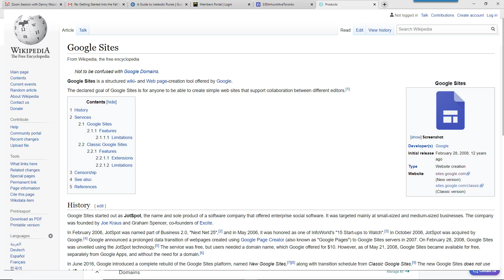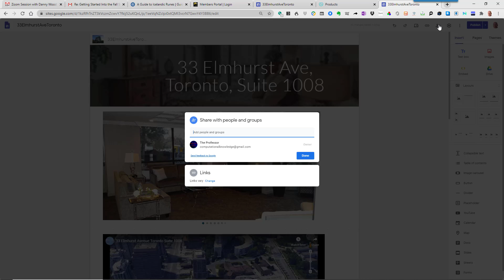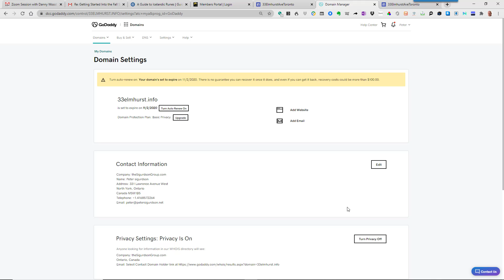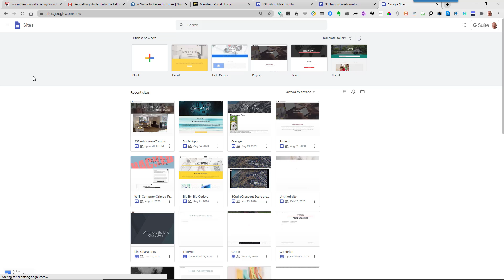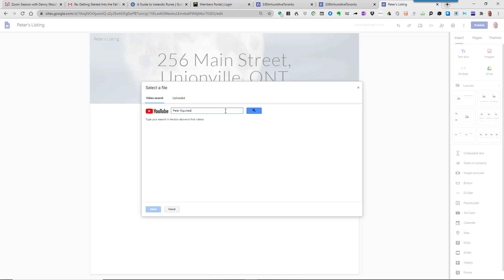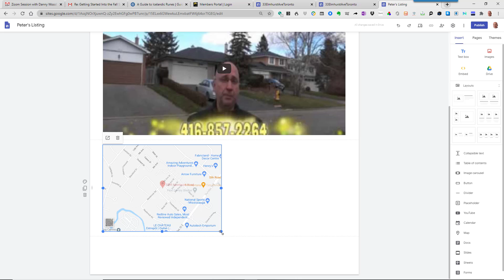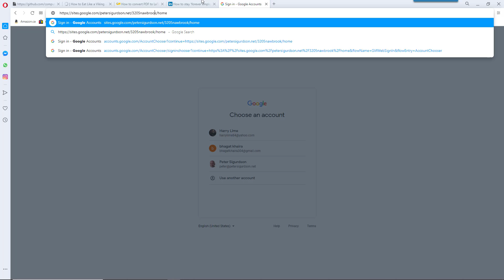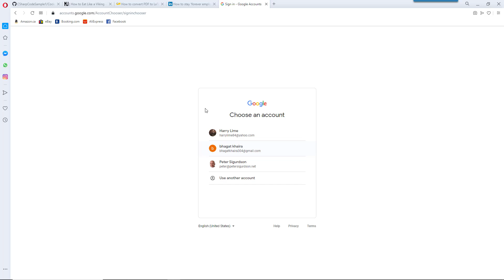Using Google Sites